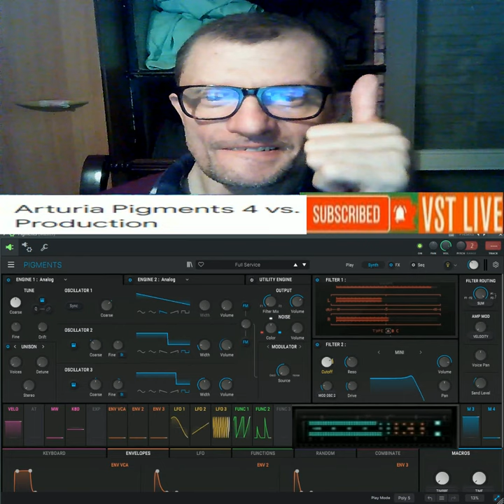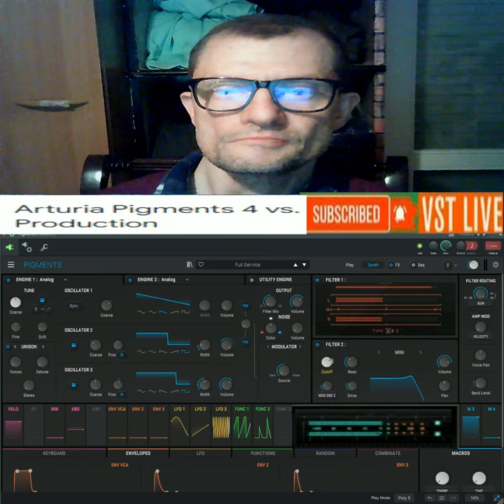Giovanni lunano Sasquac disco ( Vstlive Pigments Arturia) live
vst usato per composizione  ( Vstlive Pigments Arturia)
nome del brano Giovanni lunano Sasquac disco